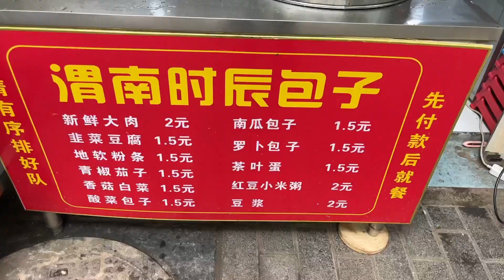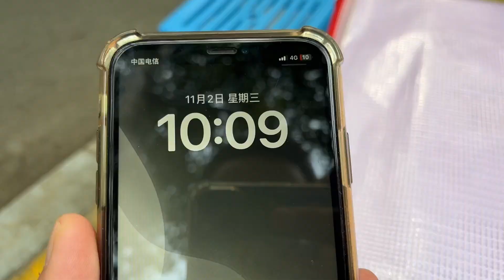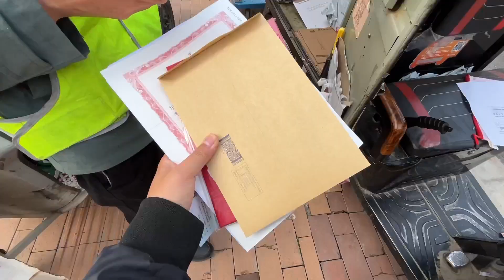到处疫情，帮粉丝朋友取东西，顺路吃个渭南时辰包子，现蒸现吃真美味